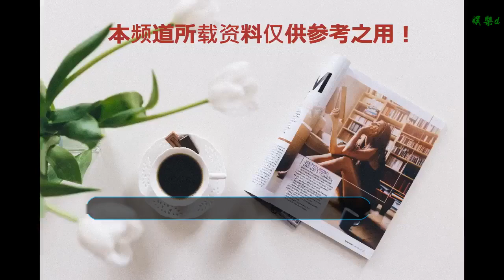剪輯混亂是硬傷，《人民的名義》原班人馬也拯救不了《天衣無縫》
谢谢！

      原標題：剪輯混亂是硬傷，《人民的名義》原班人馬也拯救不了《天衣無縫》
            《偽裝者》是16年在湖南衛視播出的年代懸疑諜戰劇，獲獎無數；《人民的名義》是難得的現實主義反貪題材爆款電視劇，實時收視率一度達到8%之高，在網上掀起追劇熱潮。如今，《人民的名義》導演李路攜《人民的名義》原班人馬回歸，和《偽裝者》編劇張勇強強聯手，共同打造諜戰劇《天衣無縫》。

作為開年首部懸疑諜戰大戲，也作為繼《一觸即發》和《偽裝者》之后 “諜戰三部曲”的收官之作，《天衣無縫》無論從演員陣容、制作班底還有營銷手段來說都非常的令人期待，但是自《天衣無縫》播出以來，口碑卻是高開低走，兩極分化。

剪輯是《天衣無縫》的硬傷。在第一集，導演可能急于將劇中的人物關系全部呈現給觀眾，繁復的人物關系和混亂的剪輯導致觀眾一頭霧水。第一集中，多個故事線齊頭并進，最終匯成一條主線，奈何剪輯混亂，場景之間切換過快，觀眾跟不上節奏，網上一片吐嘈聲。劇情也是相當緊湊，觀眾一個分神，很有可能就跟不上故事發展，這也是為什么很多網友吐槽《天衣無縫》情節混亂的原因，交叉剪輯、閃回、倒敘、插敘、旁白等多種拍攝剪輯手法并沒有有效的將角色的身份信息和故事隱藏線索傳遞給觀眾。

但剪輯混亂對于原著書粉來說卻不是問題，看過原著的觀眾覺得《天衣無縫》拍的很好，很還原原著。其實靜下心來看，《天衣無縫》確實是在短時間內將角色信息和隱藏線索交代清楚了。《天衣無縫》改編自《貴婉日記》，劇中貴婉被槍殺，然后各路角色逐一出場，故事主線徐徐展開。

在劇中，資歷平被四爺抓住，介紹了資家三少資歷平、軍火商四爺、小資同父異母大哥兼新上任兵工署署長貴翼的身份背景，然后貴翼收到妹妹貴婉（地下黨“煙缸”）的求救信號前去營救，貴婉被槍殺，小資來遲躲在墻角失聲痛哭，貴翼和小資的關系一目了然，也交代了小資的隱藏身份。貴婉之死讓小資和貴翼聯系起來。然后時間線推進到一個月之后，地下黨方一凡乘火車抵達，貴翼到任兵工署署長，兩人有一瞬的交集，貴翼看到方一凡之后上前一步證明貴翼和方一凡之間有聯系，貴翼的身份也成為埋下的伏筆。之后引入“茶杯”被捕的劇情，反派資家老二同時出現，至此《天衣無縫》主要人物全部出場。

《天衣無縫》還有一怪，就是女主一出場就死了。徐璐飾演的貴婉，在第一集開場八分鐘就被趙公子槍殺，之后鏡頭非常之少，一直活在回憶中。貴婉臨死時三百六十度旋轉也被網友詬病，動作俗套，渲染過度，徒增笑點。之后出場的女性角色打扮妝容相似，不少網友表示角色沒有辨識度，分不清誰是誰，而且，很多角色一出場就下線，純屬露個臉，觀眾還沒有記住就已經死了。

總的來說，雖然是《人民的名義》和《偽裝者》原創人馬強強聯手，《天衣無縫》卻沒有獲得好的口碑，“諜戰三部曲”的收官之作并不成功，險些淪為抗日神劇。文/一方